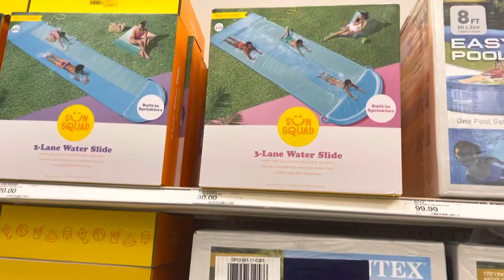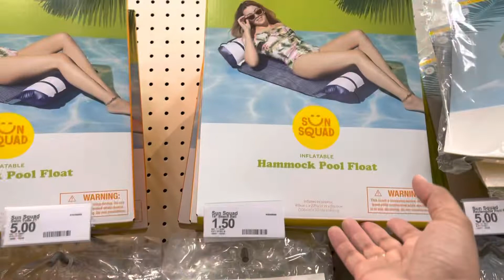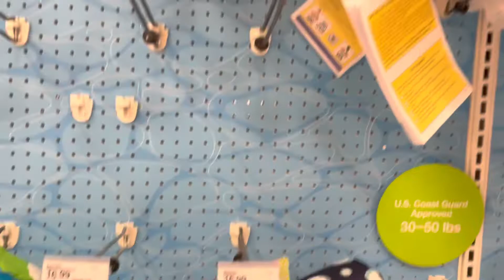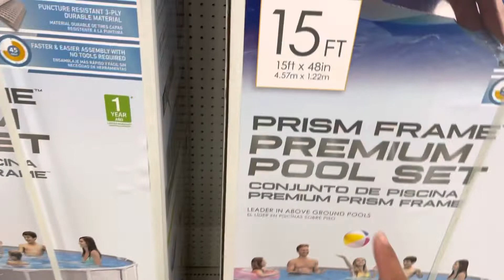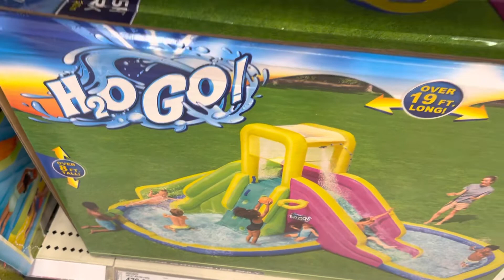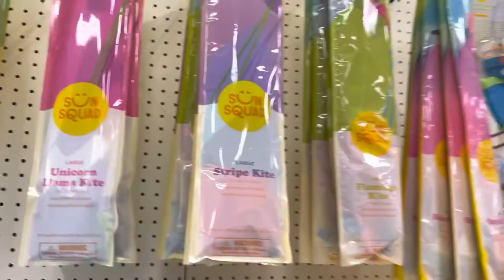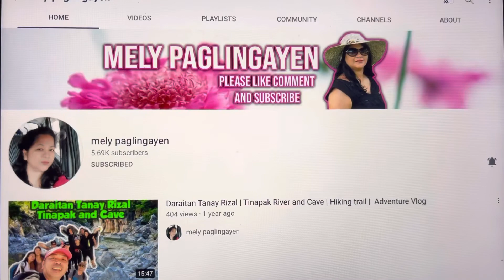Target ~ Portable Swimming Pool ~ Floating ~ Bubble Party Size ~ Shop With Me